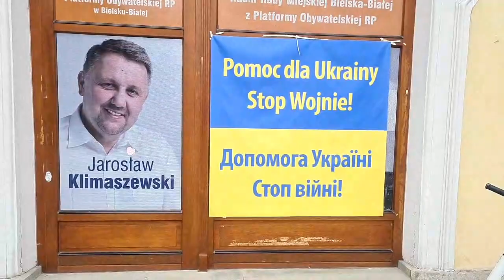Bielsko-Biała: brak rabatek w barwach obcego kraju oraz Polski 🤔